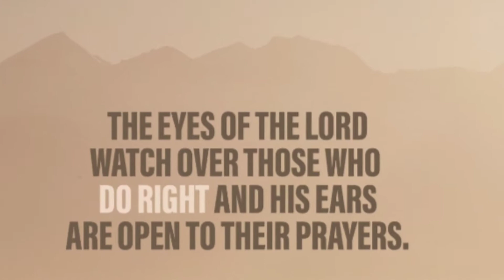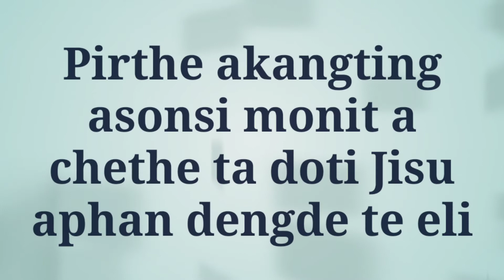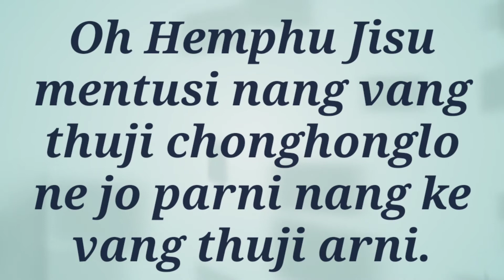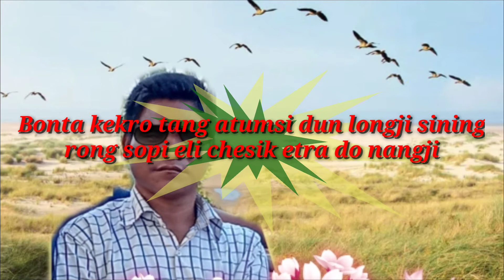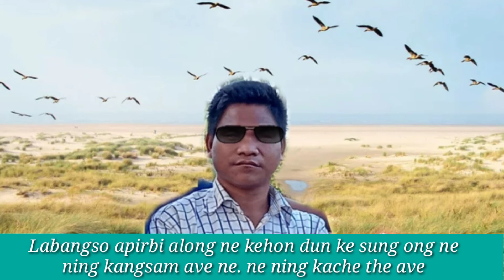Labangso apirbi# with lyric. album. Barla nangle po.singer Jiten Hansen#Lyric Rakkim Engleng.Sonjit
Labangso apirbi along.sung by Jiten Hanse.